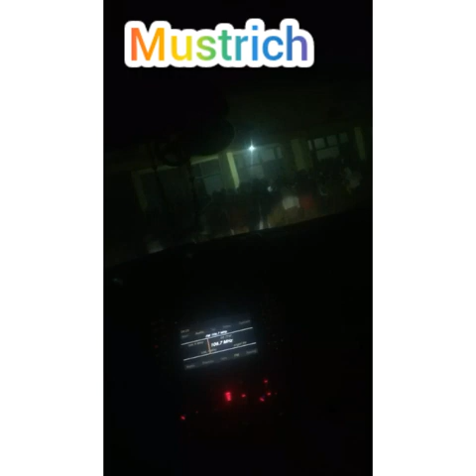Full performance of Don Elvi at OWASS